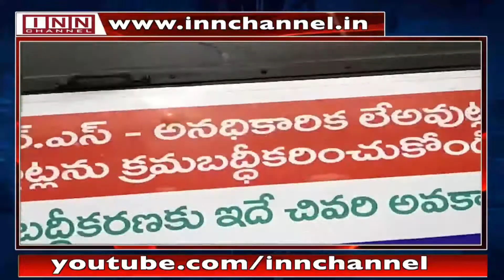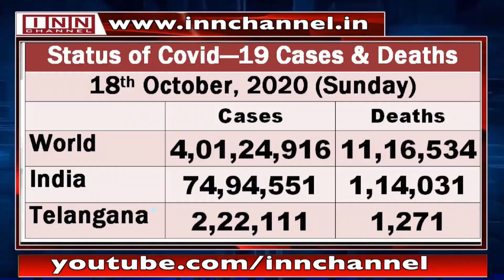AIMIM goons attack Congress leaders when distributing essentials to the needy- 18th Oct 2020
By: Shaikh Ahmed Ali